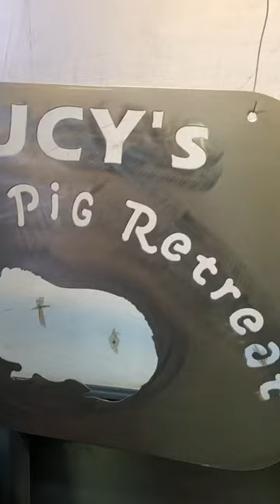Lucy’s Guinea Pig Retreat